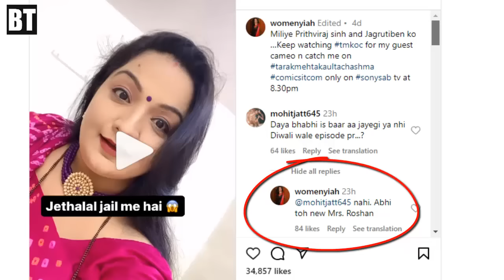Daya ki Jagah hogi New Mrs Roshan Sodhi ki Entry